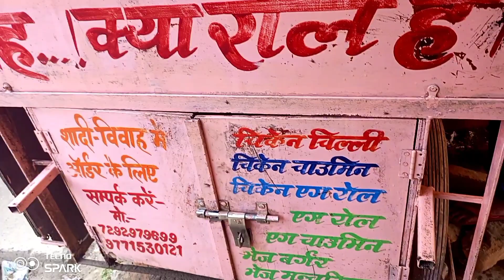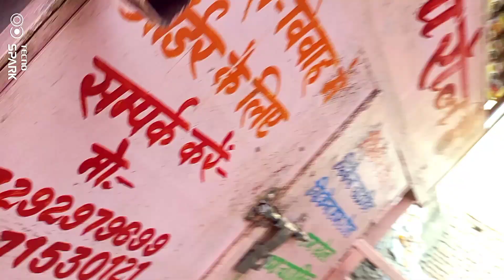Chowmein Respi In Hindi || Street Food Mumbai || Street Food Resepi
Chowmein Respi || Street Food Mumbai || Street Food Resepi